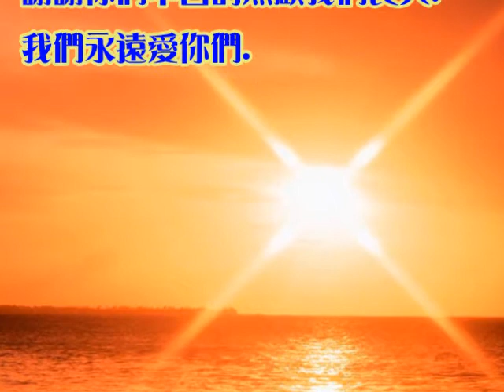志峰&孝儀 成長MV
祝福 志峰&孝儀
"新婚愉快" ~